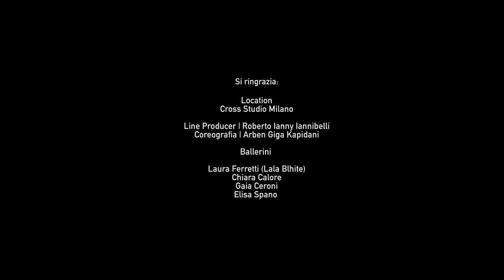Gianluca Capozzi - Sulo cu tte (Official Video)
[This label copy information is the subject of copyright protection.

Produzione astistica e arrangiamenti: Sabatino Salvati (Up Music)
Piano e synth: Sabatino Salvati
Chitarre elettriche e acustiche: Paolo Petrini
Mix e Mastering: Marco D’Agostino (96 Khz)

VIDEO directed by Beppe Gallo
Casting director: Roberto "Ianny" Iannibelli